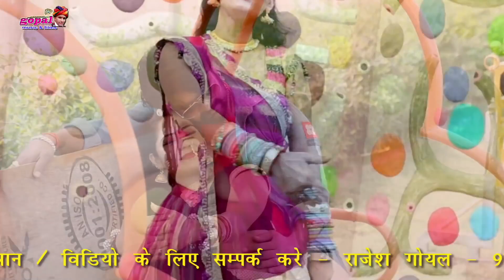शालू नागोरी का बहुत ही जबरदस्त डांस _ड्राइवरों के लिए स्पेशल सॉन्ग 2021// सिंगर माया गुजरी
सिंगर :-  maya gurjar
म्यूजिक :-   मेवाड़ी ब्रदर्स
निर्माता :- कालु जी गुर्जर बिजयनगर
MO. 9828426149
निर्देशक :- राजेश जी गोयल
अपलोड :-  देवी लाल सोडास
: Studio :
गोपाल रिंकोडिग स्टूडियो 27 मिल चोराया
                   बिजयनगर
सम्पर्क :- कालु जी गुर्जर बिजयनर
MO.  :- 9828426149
रिंकोडिग :- दिनेश बारवाल बालापुरा

एडिटर :- देवी लाल गुर्जर सोडास

  -: चैनल सब्सकाइब:-

Gopal music & Films
Gopal music officel
Gopal Recording Studio Bijiynager
Gopal Music comdey

: सहयोग :
कालु जी फ्रेडंस,गोपाला गेगं बिजयनगर,
श्री देव मिंत्र मंडल आसिन्द,* *देव सेना,
कोबरा गेंग,गोपाल म्यूजिकल ग्रुप की ट